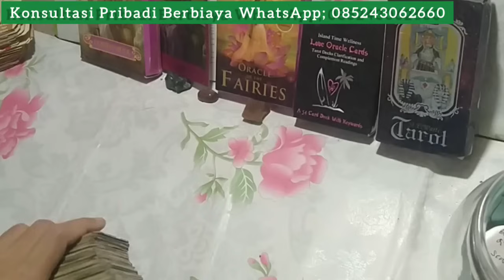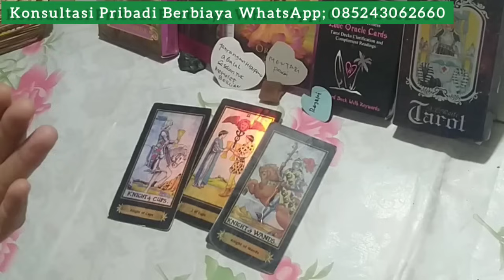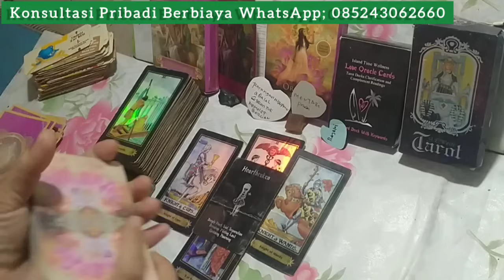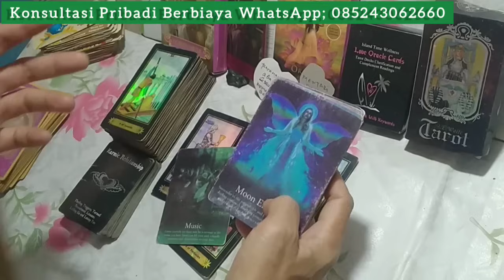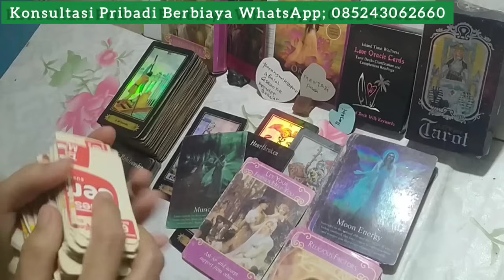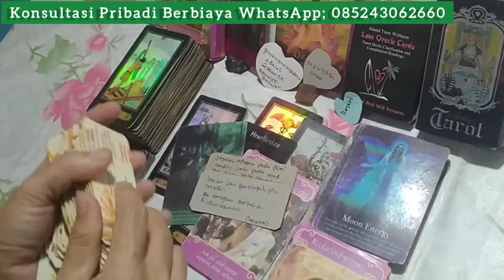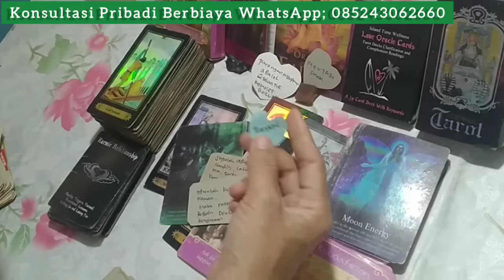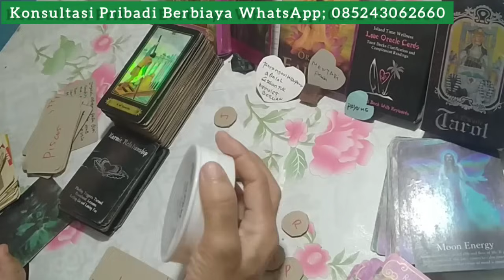LIBRA ♎ KABAR YANG AKAN KAMU DENGAR DIBULAN MEI 2024 libra #tarot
General love reading zodiak LIBRA ♎ KABAR YANG AKAN KAMU DENGAR DIBULAN MEI 2024 libra #tarot

Ramalan cinta zodiak LIBRA ♎ KABAR YANG AKAN KAMU DENGAR DIBULAN MEI 2024 libra #tarot